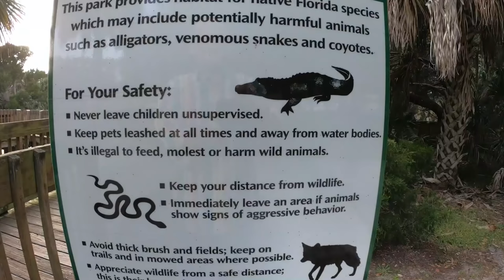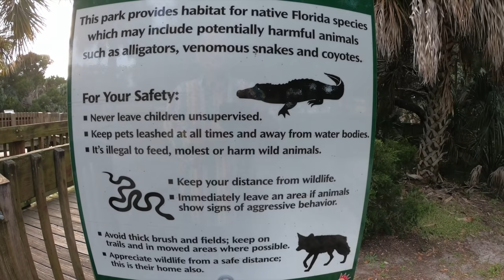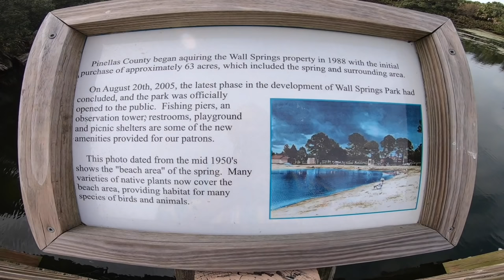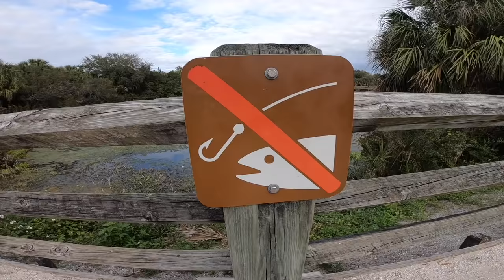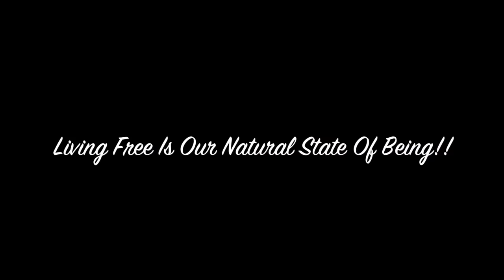Wall Springs Park Florida, Tour and Impressions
LIVING FREE IS OUR NATURAL STATE OF BEING!

Cameras That We Use:

1).Go Pro Hero 7 Black